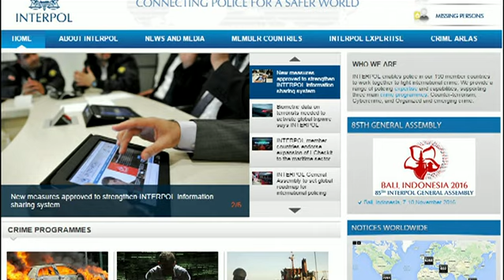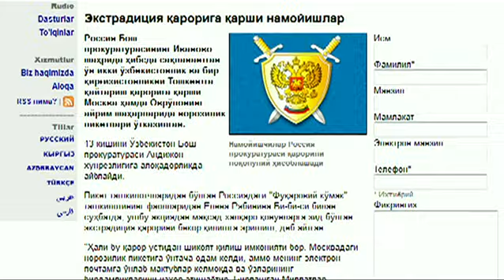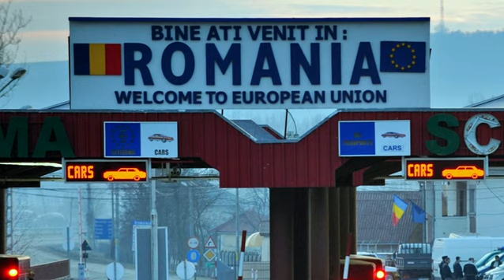Ўзбек Швеция фуқароси Руминияда ушланган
Болгария ва Руминия чегарасини кесиб ўтаётганида асли андижонлик Иззатуллоҳ Муҳаммадсобиров ҳибсга олинган.
Руминия расмийлари 37 ёшли Иззатуллоҳ Муҳаммадсобиров Ўзбекистоннинг Интерполга берган қидируви асосида қўлга олинганини айтганлар.
Иззатуллоҳ Муҳаммадсобиров "Иваново ўзбеклари иши" номи билан танилган маҳкамада иши кўрилган 13 киши орасида бўлган.
2005 йил июнида Россиянинг Иваново шаҳрида 12 Ўзбекистон фуқароси ва бир Қирғизистон фуқароси ҳибсга олинган, Ўзбекистон уларнинг Андижондаги қонли ҳодисаларга алоқадорликда айблаган.
Ўзбекистон ҳукумати "Иваново ўзбеклари"ни ватанига экстрадиция қилишни сўраган.
2008 йили Страсбург маҳкамаси андижонликларга оқлов ҳукмини чиқарган.
Сўнг уларга БМТ Қочқинлар Олий Комиссарлиги турли мамлакатлардан бошпана берган.
Иззатуллоҳ Муҳаммадсобировнинг акаси ҳам "Иваново ўзбеклари" орасида бўлган, у укасининг қўлга олиниши ҳақида Би-би-сига қуйидагиларни айтиб берди.

Би-би-си Ўзбек хизмати билан Whatsapp, Telegram ва Viber орқалибоғланишни истасангиз, телефонимиз:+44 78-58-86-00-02
Odnoklassniki - BBC UZBEK
Google+BBC UZBEK
Skype - uzbekbbclondon
bbcuzbek.comга тўсиқ бўлса, uzbekweb.netга киринг